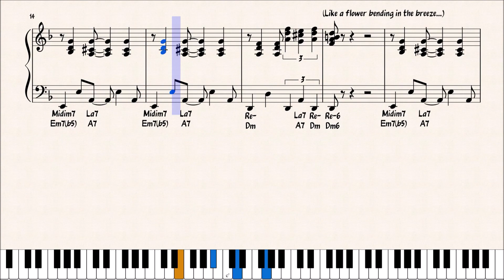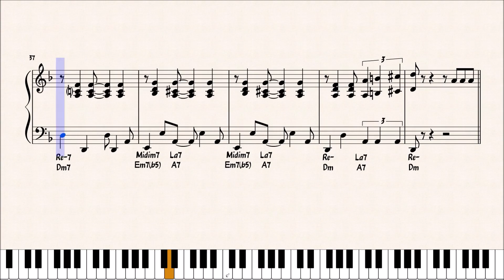SWAY - MICHAEL BUBLE' - ACCOMPAGNAMENTO PIANISTICO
PREVIEW DELL' ACCOMPAGNAMENTO PIANISTICO DEL BRANO "SWAY" DI MICHAEL BUBLE'.

per gli aggiornamenti:
CANALE TELEGRAM :